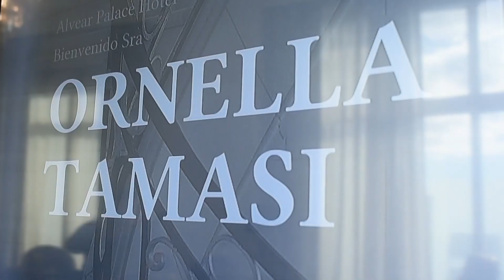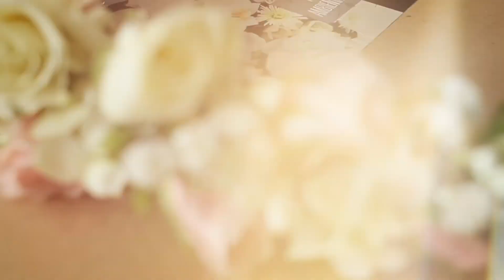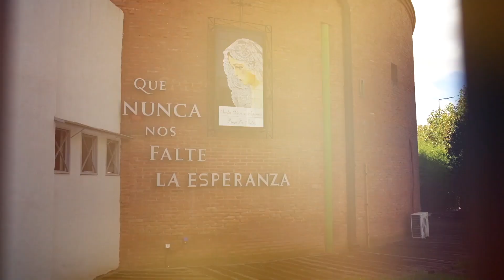Boda de Ornella y Gaston by Molina Estudio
Back: Alvear Palace
Ceremonia: Nuestra Sra de la Esperanza (Puerto Madero)
Vestido: Claudia Arce
Ramo: Mariscal Peralta
Foto y Video: Molina Estudio
Celebración: Palacio Duhau